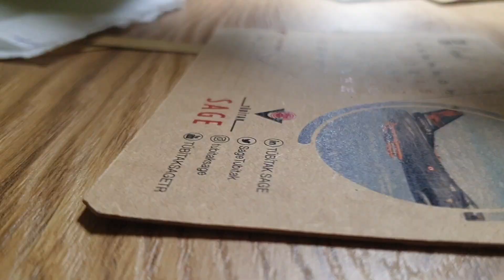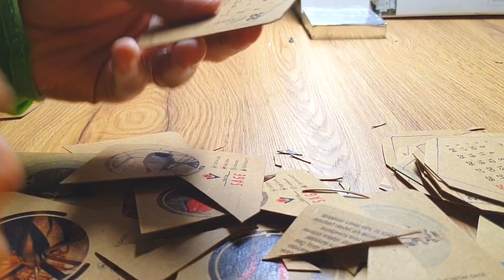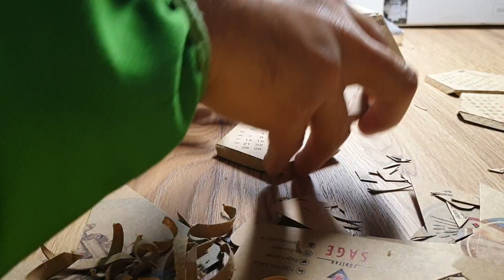DIY 3D Dodecahedron Calendar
DIY Calendar with cardboard easy and fun to make.
Tools cardboard, ruler, protractor, scissors, blade, hot glue
Templeate is pentagon for each face